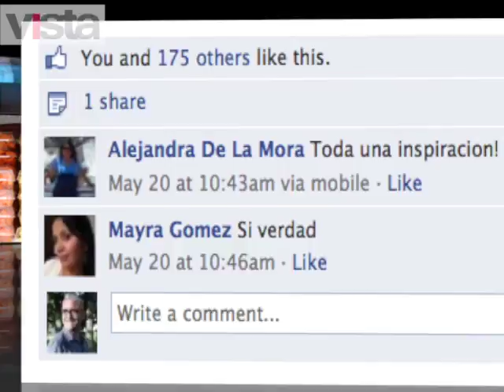Real Latin Moms